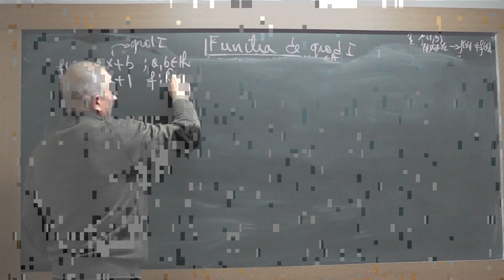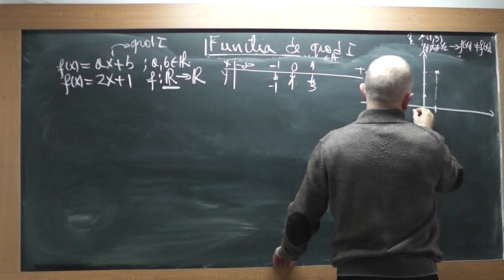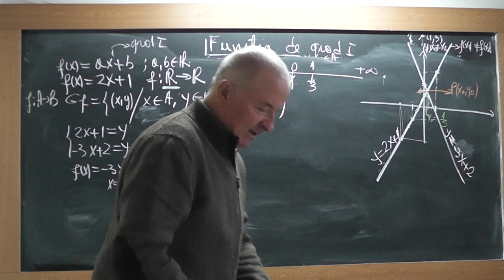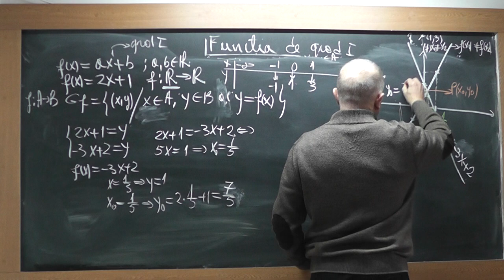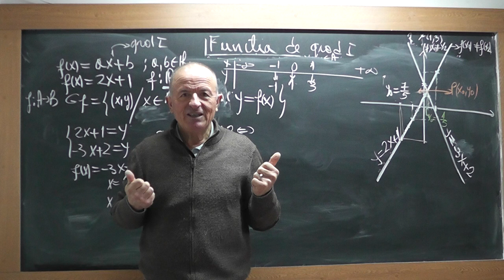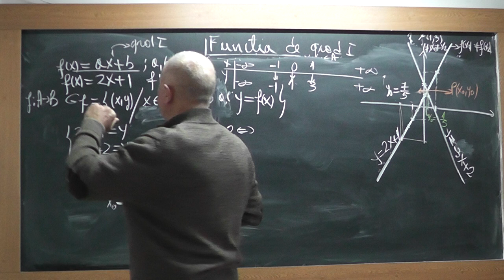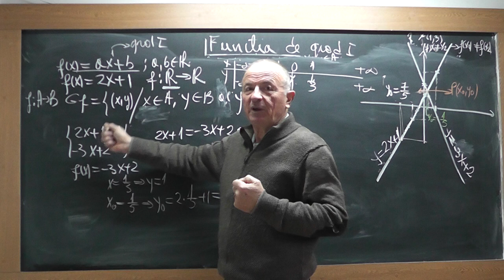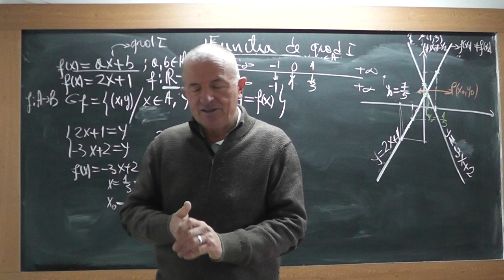3/3 1682 Liceu - Functia de gradul 1 Functii Surjective Injective Bijective Rezolvare sistem liniar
Aceste lectii sunt SUSTINUTE de VOI si daca va sunt utile, as aprecia un Like, Share, Comment - In aceasta lectie de matematica pe care o puteti vedea in direct si pe discutam despre notiunea de functie pe intelesul vostru (domeniu, codomeniu, lege de corespondenta), Functia de gradul 1, Graficul functiei de gradul 1, Forma generala a functiei de gradul 1, Functii Surjective, Injective, Bijective, Rezolvarea unui sistem liniar (x si y sunt la puterea 1) de ecuatii prin metoda substitutiei.
- VIDEO MATEMATICA cu Proful Online sau cautati pe Google: profu online Ioan Ursu

Pregatire Bacalaureat rezultate bac 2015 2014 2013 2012 - meditatii lectii gratuite mate variante subiecte matematica rezolvate cu Proful Online -